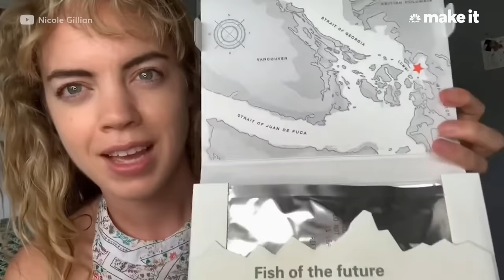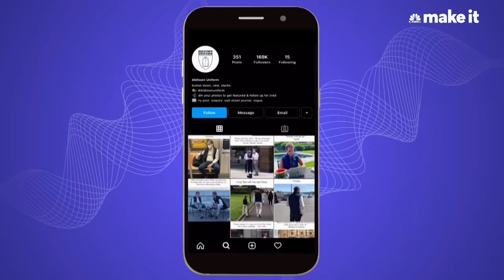How A Vest Turned Patagonia Into A Billion-Dollar Brand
The Patagonia Better Sweater Fleece Vest is by far one of the brand’s most popular products. It’s also one of its most divisive. Over the last five years, the vest became a must-have accessory for Wall Street workers in Manhattan’s financial district to tech bros in Silicon Valley.

The company says at its height, it was fielding 60 requests for co branded vests, a day. But Patagonia, a private company that values environmental and political activism, never sought out to become the go-to status symbol for some of the biggest and richest corporations in the world.

The combination of hefty price tags and a professional-class of super fans earned it the nickname "Patagucci" prompting it to reevaluate which companies it allowed to put a moniker on the vest as a way to ensure their partners align with their progressive culture. Patagonia even discouraged consumers from partaking in Black Friday sales and snuck political messages into the tags of its clothing. Here’s how Patagonia’s anti consumption philosophy helped it build a billion dollar outdoor brand.

How a $99 Vest Turned Patagonia into a Billion-Dollar Brand